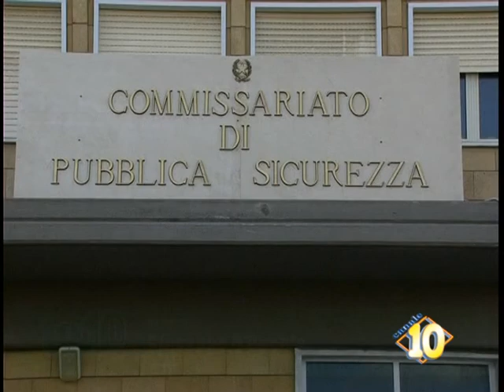Gela, tenta di strangolare la moglie